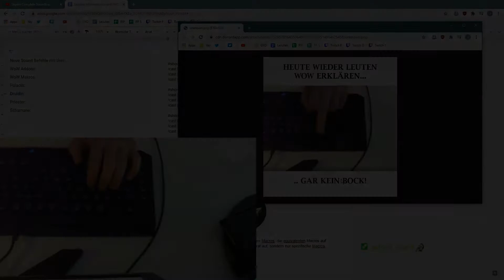Julles vs Nemensis - Was für eine Beziehung ist das? - Tribute to Nemensis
Tribute to Nemensis!
Eine besondere Beziehung mit einem besonderen Streamerkollegen und mit tollen Menschen aus der Community! Es wurde natürlich nichts out of context geclipt und geschnitten! KappaHD!

Aber vor allem wäre alles nur halb so lustig ohne  die coole Community und großen Dank hier an den besonderen Clipmaster Kliska, der bei Nemensis und mir immer die coolsten Clips raushaut! :) ♥ *Und danke für die Thumbnail!*

Liebste Grüße gehen zudem raus an: (welche im Video vorkamen!)
♥ Nemensis ♥
♥ Kliska ♥
♥ Hexchen ♥
♥ CptSchmelz ♥
♥ Baku ♥
Uuuuuuuuuuuund alle anderen lieben Zuschauer =)! ♥